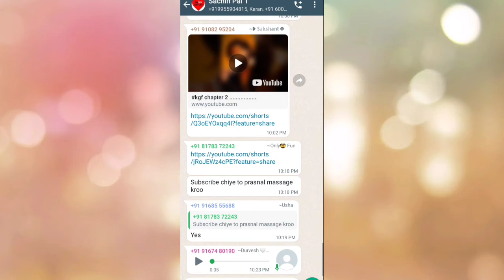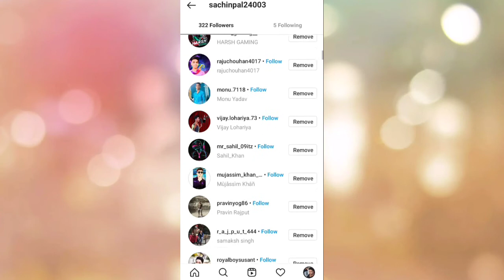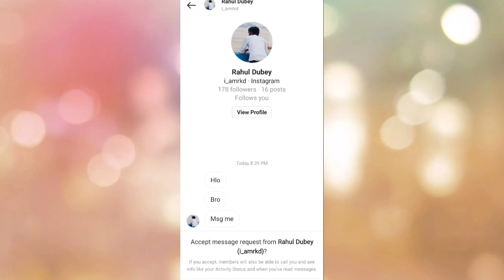1000 subscribers pura kaise kare || I am new youtuber please support me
1000 subscribers pura kaise kare || I am new youtuber please support me

manoj dey shorts video earning
short shorts viral videos trending
1 million views earning proof
1 million views par kitna paisa deta hai
youtubers earnings
youtube india how to earn from
best youtube videos most viewed video on yo
google
adsense
how to link adsense to your youtube
youtube video earning proof